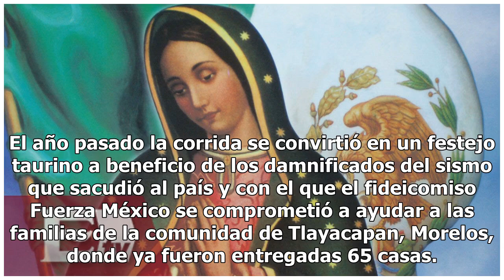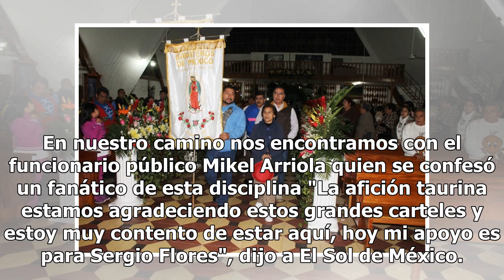Celebran a la Guadalupana en La México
Hace tres años se retomó la tradición de la Corrida Guadalupana que nació en 1956 en el Toreo de Cuatro Caminos, un evento que se une a la celebración arraigada a la fe y devoción de los mexicanos. El año pasado la corrida se convirtió en un festejo taurino a beneficio de los damnificados del sismo ...